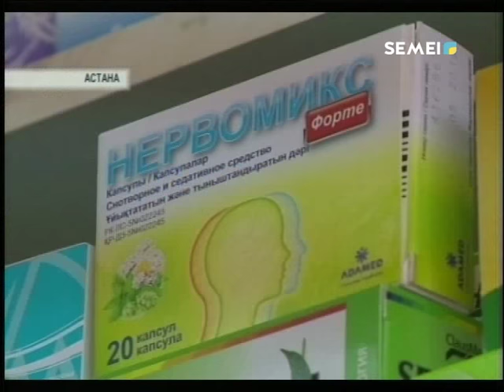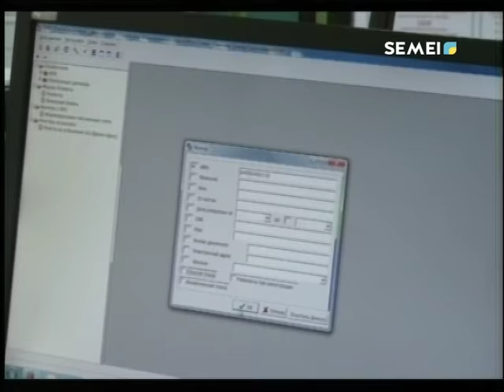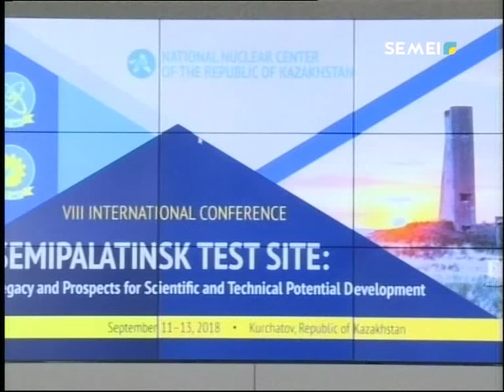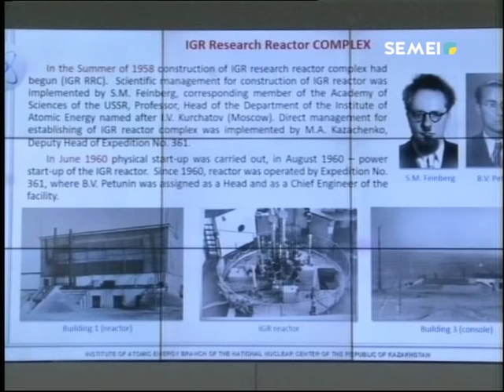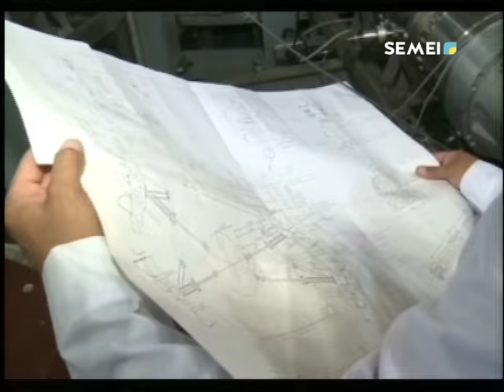Қорытынды жаңалықтар (12.09.2018)